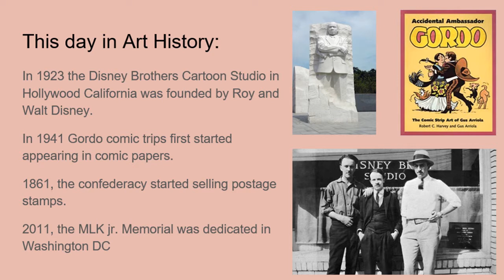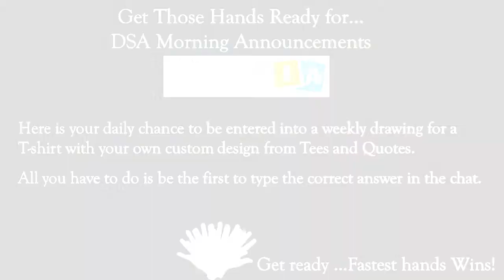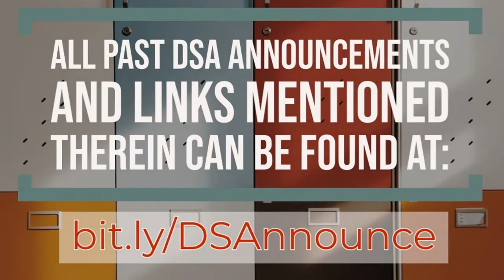DSA Virtual Announcements Oct 16